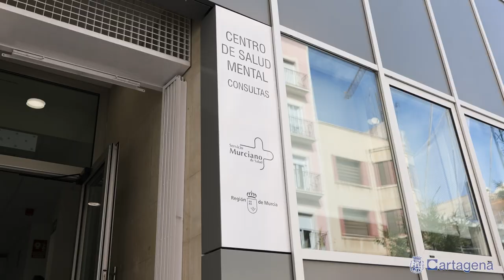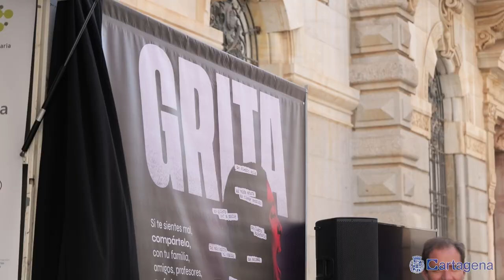El Ayuntamiento atendió de enero a junio más de 300 consultas psicológicas a través del Espacio...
El Ayuntamiento de Cartagena, a través del Espacio de Salud y Género de la Concejalía de Juventud, atendió en los primeros seis meses de este año, de enero a junio, un total de 310 consultas psicológicas individualizadas y presenciales, mientras que vía whatsap se recibieron un total de 55 consultas, que fueron igualmente atendidas por el psicólogo del servicio. Dentro de estas atenciones están contabilizadas las 42 a través del Punto Arcoiris, gestionado desde este mismo Espacio de Salud de la concejalía.

Desde este recurso municipal de salud joven se desarrollan, además, una serie de actividades de orientación y formación cuya finalidad es capacitar a los jóvenes para manejar y gestionar sus emociones. En este sentido, durante los seis primeros meses del año se han realizado un total de 215 talleres, en los que participaron 1.244 jóvenes, y 6 reuniones grupales. También, desde Juventud desarrollan el programa de Intervención Socioeducativa ‘¿Vienes o Voy?’, en el que también se aborda la cuestión de la salud mental.

Pero estos no son los recursos municipales que trabajan la salud mental de los menores, adolescentes y jóvenes. Así, desde la Unidad de Infancia y Adolescencia también se trabaja con carácter preventivo, con unidades didácticas para que los jóvenes aprendan a gestionar sus emociones y manejar situaciones de crisis “y, sobre todo, para que aprendan a pedir ayuda”. Por otra parte, la Red de Atención Socio-Sanitaria trabaja intervenciones y acciones preventivas, a través de 16 coordinadoras, que actúan en otros tantos barrios y diputaciones de Cartagena.

La Red de Atención Socio-Sanitaria, de la que forman parte casi 400 entidades y ha realizado más de 300 actuaciones “funciona como una como un malla social que identifica situaciones de riesgo, tanto de soledad como de posibles situaciones tendentes al suicidio, poniendo los mecanismos necesarios en marcha para atender a esas personas”, ha dicho la alcaldesa, Noelia Arroyo.

La alcaldesa de Cartagena, Noelia Arroyo, acompañó al presidente de la Comunidad, Fernando López Miras, en su visita a la nueva Unidad de Conductas Activas del Centro de Salud Mental de Cartagena, con motivo de la celebración el próximo 10 de octubre del Día de la Salud Mental.

Durante la visita, subrayó la importancia de trabajar la prevención para mejorar la salud emocional de las personas sobre todo de los jóvenes, manifestando su preocupación por los datos que arrojan un aumento de las patologías mentales en este segmento de la población y, sobre todo, por el mayor número de suicidios.

CAMPAÑA GRITA!

Los máximos responsables de los gobierno local y autonómico presentaron en Cartagena la campaña regional ‘Grita!’ de prevención del suicidio juvenil. La iniciativa recorrerá toda la Región de Murcia y está dirigida a la población de entre 14 y 18 años. El objetivo de la unidad móvil itinerante que visitará los 45 municipios “es acercar la salud mental a los jóvenes y motivarles para que rompan su silencio ante cualquier señal de malestar”, dijo el presidente López Miras.

La campaña ‘Grita!’, desarrollada por la Fundación para la Formación e Investigación Sanitarias (FFIS), se diseñó a partir de las ideas e inquietudes que surgieron de la colaboración con varios grupos de trabajo compuestos por adolescentes y jóvenes de con y sin problemas de salud mental, que son quienes han orientado el mensaje de la misma.

UNIDAD DE CONDUCTAS ADICTIVAS

La nueva Unidad de Conductas Adictivas del Centro de Salud Mental de Cartagena comenzará a prestar servicio mañana miércoles, según el presidente de la Comunidad, quien detalló que está formada por 9 despachos, de los que cuatro se destinan a consulta de psiquiatra, dos para psicólogos clínicos, dos para enfermería y una para la trabajadora social, además de una sala multifunción tanto para grupos como reuniones, además de otros espacios como salas de espera.

El objetivo de esta actuación, conforme a las demandas expresadas por el Gobierno local y las asociaciones de Salud Mental, es aumentar los recursos y mejorar las instalaciones de Salud Mental en el Área de Cartagena “asegurando la accesibilidad de los usuarios y la mayor comodidad de los profesionales de la unidad para desarrollar su trabajo”, ha recordado Arroyo.

La alcaldesa ha aprovechado para poner en valor el trabajo que se está haciendo con las asociaciones en la mejor atención de las personas con patología asociadas a la salud mental y ha recordado el compromiso del Gobierno regional de construir un segundo centro de salud mental en Cartagena, en las dependencias del Parchís.